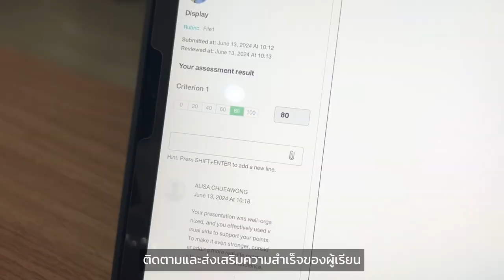ETS Empowering Learners of All Ages with EdTech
🎉พบกับนวัตกรรมการศึกษาแห่งอนาคต ที่บูธ ETS: หน่วยพัฒนาและบูรณาการเทคโนโลยีเพื่อการศึกษา
🎁 พร้อมร่วมสนุกกับกิจกรรมและรับของที่ระลึก! 🎁
📍 ชั้น 3 อาคาร LX มจธ.
🌟 กับงาน Academic Support Fair 2024 สานพลังการเรียนรู้ ขับเคลื่อน มจธ. สู่อนาคต Empowering KMUTT for the Brighter Future with Sharing, Learning and Digital Innovation🌟
🎤 การบรรยายและเสวนาด้านการสนับสนุนการศึกษา
🔁 Sharing and Learning ผลงานสนับสนุนด้านการศึกษา
💬 KMUTTWORKS Forum
👨‍💻 Course Builder Workshop powered by Coursera
👀 ชมผลงานจาก 20 บูธ หน่วยงานสนับสนุนการศึกษา
🎁 และกิจกรรมแจกของรางวัลอีกมากมาย

แล้วเจอกันครับ 😄